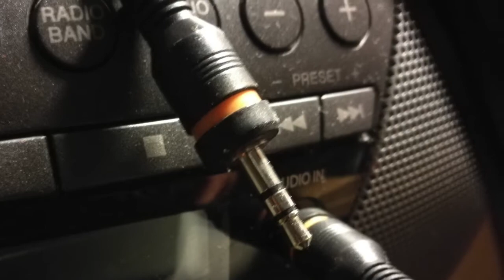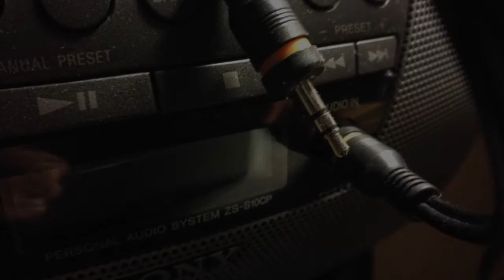SomePunk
Nih. Pikkusen ronkpukkia perjantaiehtoon ratoksi. Pientä kannanottoo mediakasvatuksen tiimoilta tai tiätsä. Tämmösen rallatuksen pukkas ihan varottamatta ni pakko panna heti julki. Koska voi. No oli tää mun omasta mielestä ihan hauska. Tilaa tai jotai. Keikalle, kahville tai kuha vaa. Ei tää kaikki voi aina olla nii kireetä ja vakavaa. Otsa pois rypystä ny ja hymyä!
Säv/san/sov sekä esitys ja tuotano S.Kainulainen 2021.